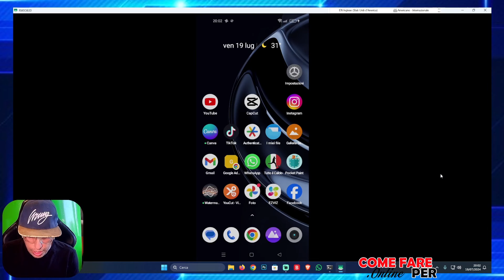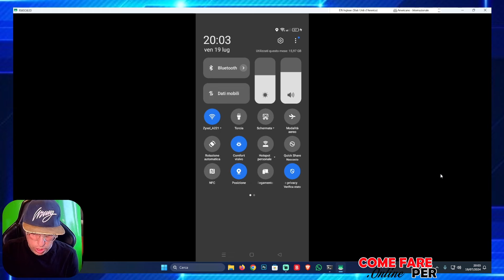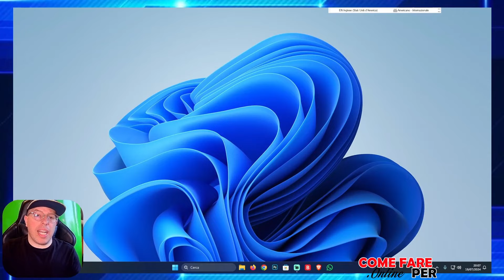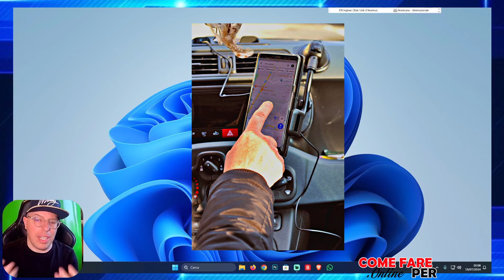Come SEGNALARE AUTOVELOX O INCIDENTI SU GOOGLE MAPS 🚗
In questo video scoprirai come segnalare un autovelox mobile, un indicente e altro ancora, tramite l'applicazione Google Maps 🚗

 ▬▬▬▬ INFO ▬▬▬▬
Usi spesso Google Maps per spostarti in auto e vuoi  capire come segnalare autovelox e incidenti per avvertire anche gli altri automobilisti ma non sai come fare? Guarda questo tutorial e scopri subito come fare!

▬▬▬▬ OFFERTE AMAZON ▬▬▬▬
90 giorni d'uso senza costi aggiuntivi di Prime Student

📦 Se vuoi spedirmi qualcosa - Send me stuff:
Simone Icolaro
Via Bassianese, Str. Pozzacchio 325
Latina (LT)